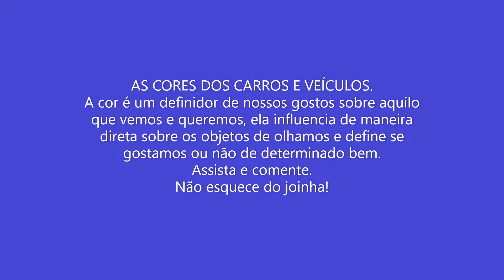AS CORES DOS CARROS! A cor define nossos gostos sobre aquilo que vemos e queremos!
Vamos passar 15 minutinhos falando das cores dos veículos e porque ao comprar um carro levamos muito em conta a cor dele e porque isso atua diretamente sobre nossas decisões na hora de definir preferência por um determinado bem, neste caso, automóveis.
Assista e comente
Não esquece do joinha!